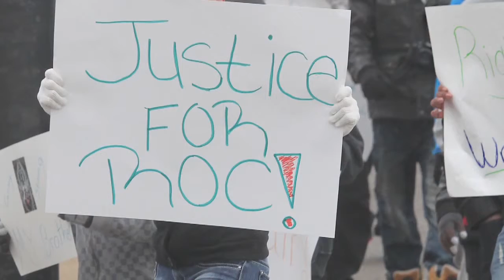Group in Akron on a march to protest police accused of shoplifting hats and gloves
On a march to protest a police shooting in Akron a group of protesters ware apparently were cold and some stopped to shoplift a box of hats and gloves according to the store. Newschannel 5 at 11